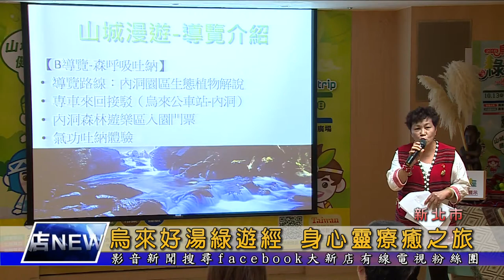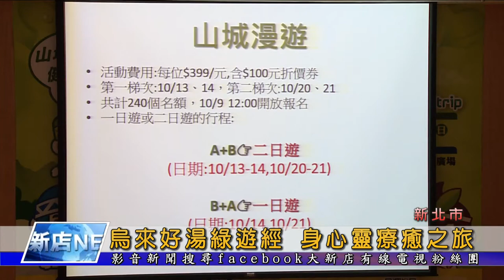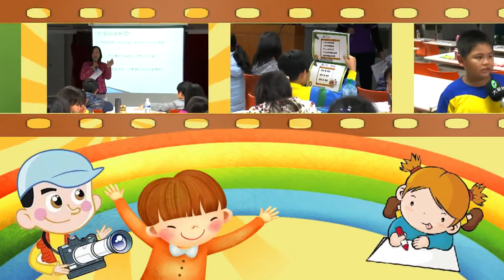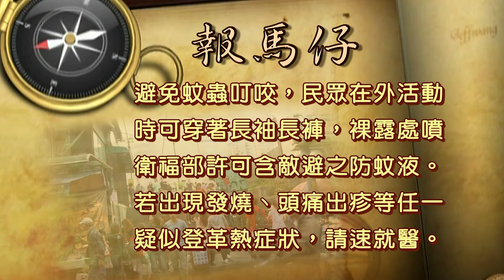1071009【大新店地方新聞】